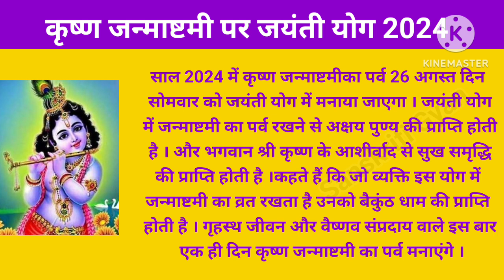जन्माष्टमी कब है अगस्त 2024 में l Janmashtami Vrat kitni tarikh Ko Hai l Krishna Janmashtami kab Hai